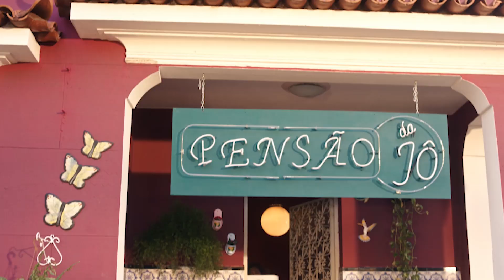SAMBA DO MÉIER | Mumuzinho | Vai Que Cola 2 - O Começo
Antes de Dona Jô ter uma pensão. Antes de Jéssica conhecer Máicol. Assim que Ferdinando desembarcou ao Rio e quando Terezinha ainda vivia com Tiziu...

Era uma vez “Vai Que Cola 2  – O Começo”.

O novo filme reúne a turma do Méier para finalmente revelar como essa história começou.

HOJE nos cinemas!